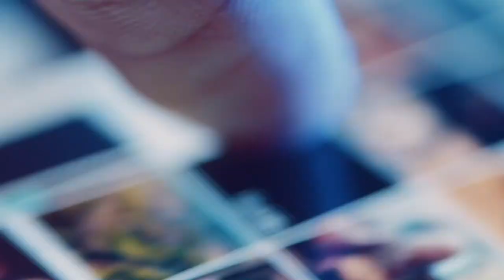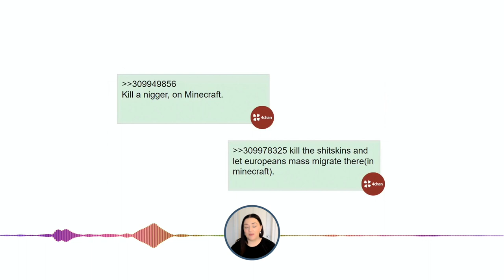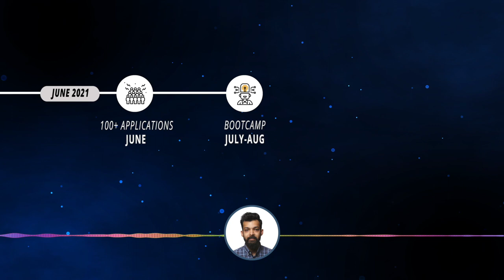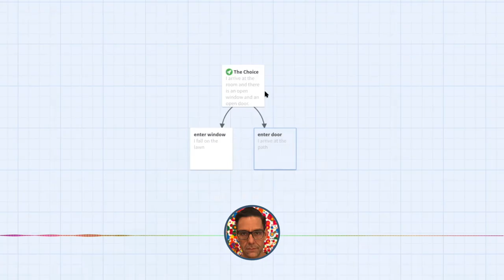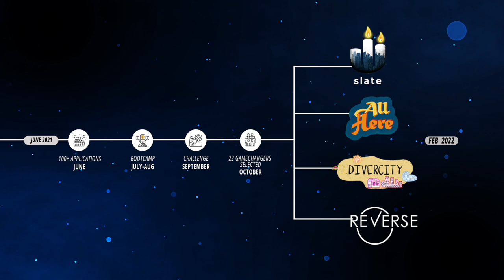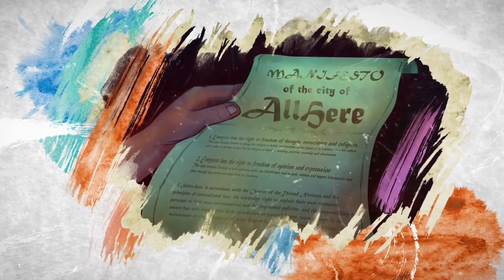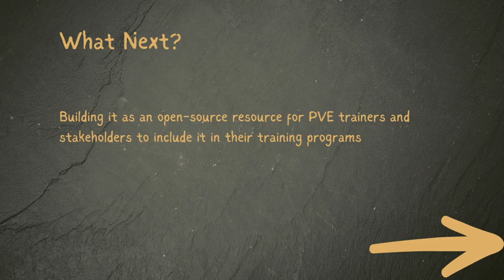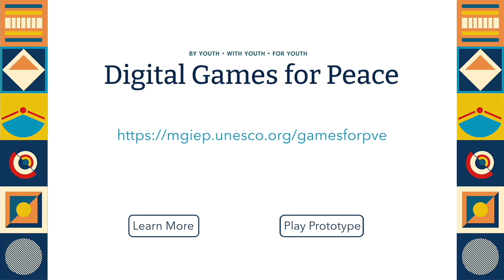The Digital Games for Peace Challenge - Recap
UNESCO MGIEP in collaboration with UNOCT, UNAOC, and UNESCO organised the 8-month long Digital Games for Peace challenge. 22 young gamechangers from highly interdisciplinary backgrounds were trained by experts in social emotional learning (SEL), intercultural dialogue (ICD), game design, prevention of violent extremism (PVE), and psychology to equip them with the skills and competencies required to conceptualise and consciously design digital games to promote peace and prevent violent extremism. Created by FocusMonk.